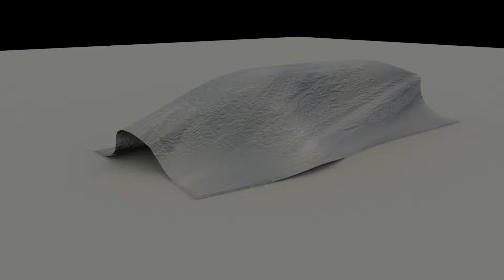The Reveal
Sound Track by Rory McManus

By Sauron974

By Alanmckinney